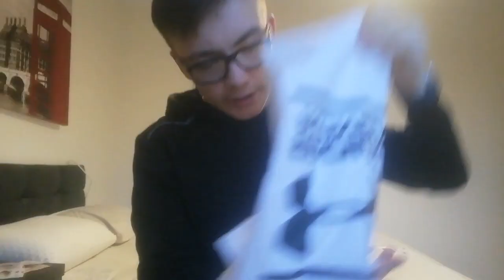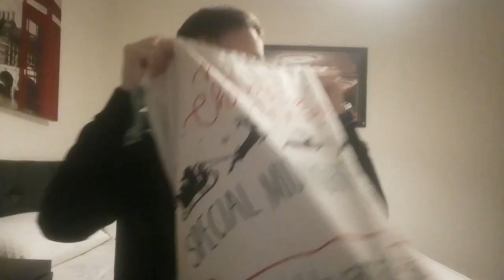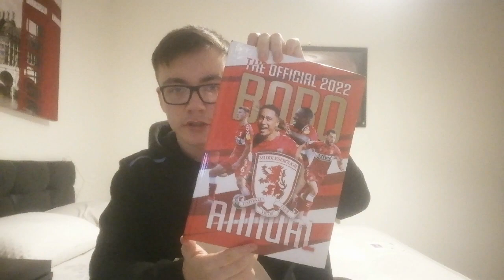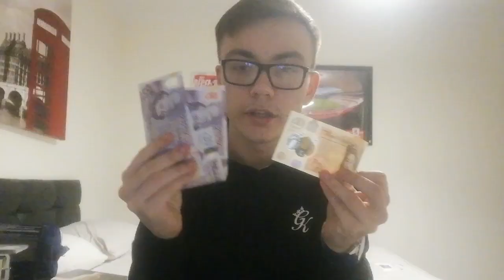WHAT I GOT FOR CHRISTMAS 2021!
Hello everyone,
In this video, I am going to show you everything I got for Christmas this year! I hope you enjoy it 😊

ABOUT ME:

Hi, my name is Matty and I am a 16 year old YouTuber who is just starting out! I love everything about this business and I hope to make it a career one day too. Thanks! 😊